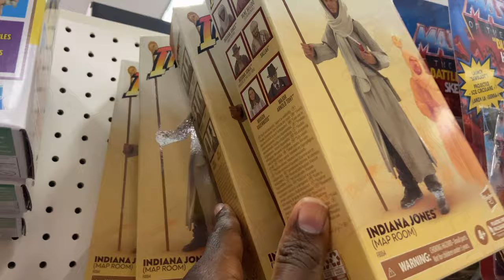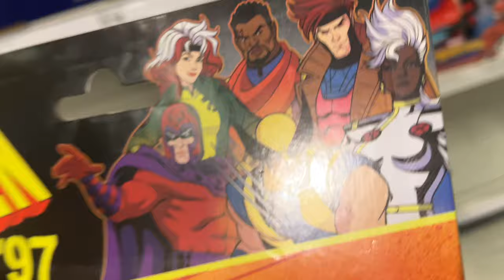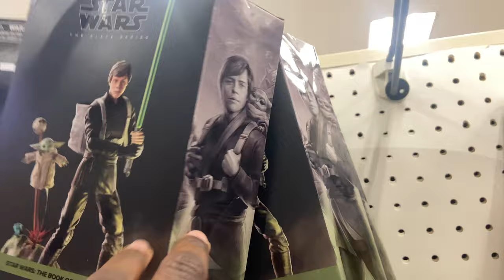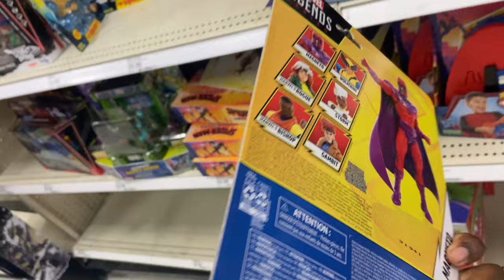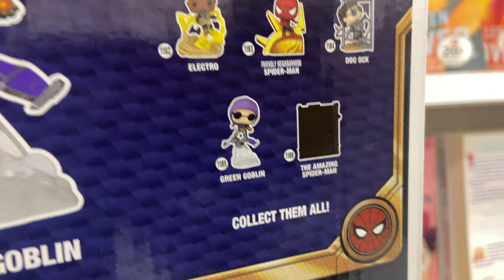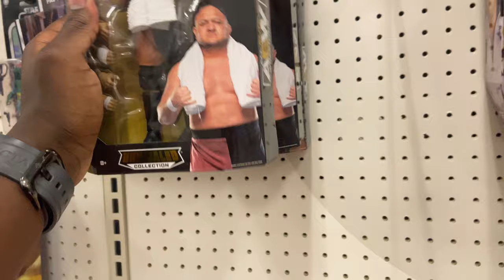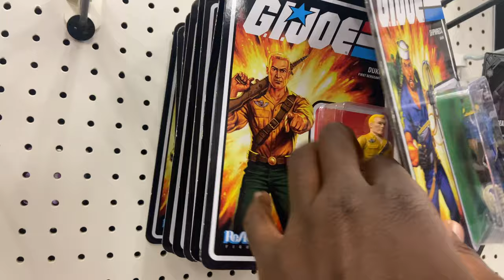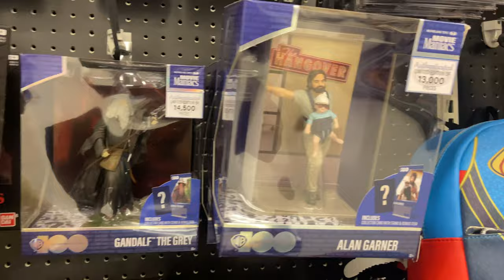Toy Hunt: New X men 97, DC Multiverse and WWE figures